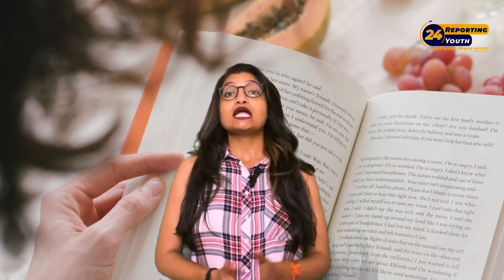Ankit Baiyanpuria Income REVEALED!! @Ankitbaiyanpuria | reporting youth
In this video, we've explored the captivating journey of Ankit Baiyanpuriya, a social media sensation known for taking on the grueling 75-Day Hard Challenge. Moreover, we've highlighted the crucial role of his supportive family in his ascent to fame.

Ankit's story is a testament to the power of dedication, authenticity, and family support. As he continues to inspire and motivate people worldwide, we eagerly anticipate his future endeavors and accomplishments. Your feedback and support are greatly appreciated. Thank you for joining us on this incredible exploration of Ankit Baiyanpuriya's life!

Title:Ankit Baiyanpuria Income REVEALED!!  @Ankitbaiyanpuria

Relatable queries:
ankit baiyanpuriya,
ankit baiyanpuriya biography,
ankit baiyanpuriya kon hai,
ankit baiyanpuria,
75 hard challenge,
ankit baiyanpuria roast,
ankit baiyanpuria vlog,
ankit baiyanpuria workout,
ankit baiyanpuriya family,
ankit baiyanpuriya income,
social media sensation,
fitness journey,
brandcollaborations,
income reveal ankit baiyanpuriya,
ankit baiyanpuriya income reveal,
75 day hard challenge,
75 hard results,
75 hard challenge results,
75 hard challenge explained